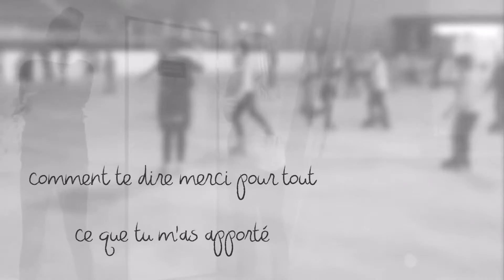Léa & Faustine - Patinage Synchro - A ma Léa